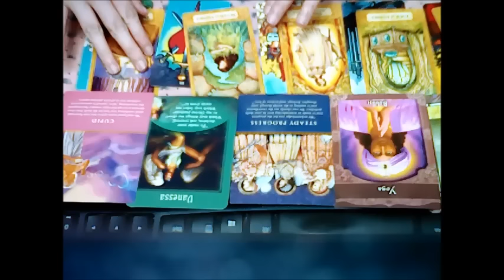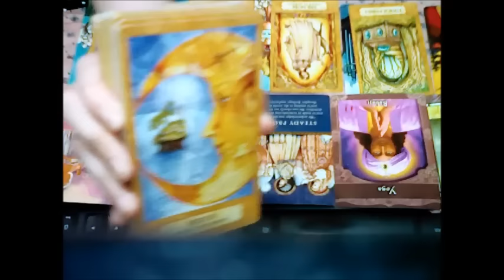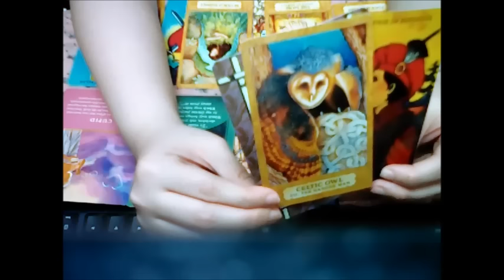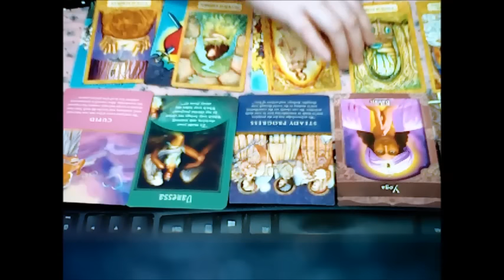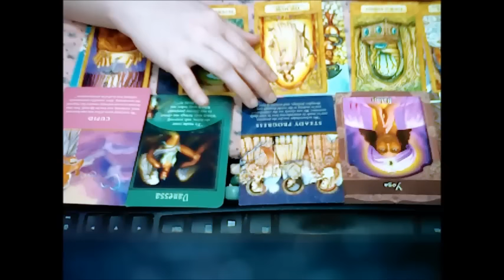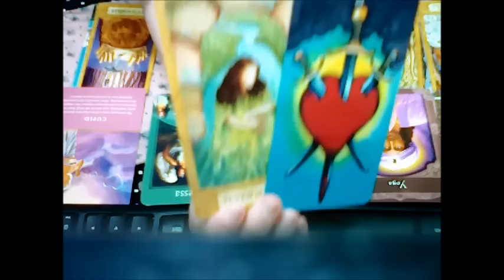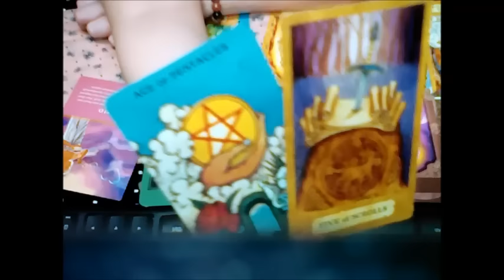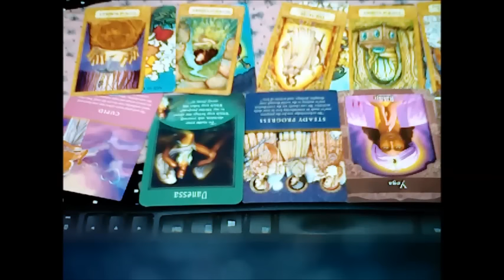Taurus - November Mid-Month 2016 Love Forecast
If you don't want any waiting time for a reading and would like to reach me for a LIVE CHAT SESSION - available only for registered users on Bitwine (please know at times I am not available due to busy schedules on readings, but when I am available, you can reach me for a live chat session!)